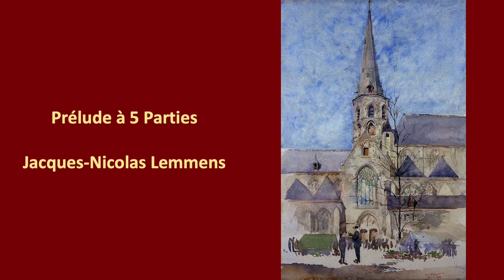Prélude á 5 Parties (Grave) - Jacques-Nicolas Lemmens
For Pentecost 3 2022

Jacques-Nicolas Lemmens (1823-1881) was a Belgian organist, composer and teacher, whose eminent pupils included Guilmant and Widor. He was very influential in the formation of the Paris-based organ scene of his time due to his mastery of the Pedals which he acquired from his tutors who taught in the Bach tradition. He was also an early proponent of the ultra-legato style, involving the technique of finger substitution while holding a chord in order to move smoothly to the next.

This lovely Prélude is written in five parts, and was published as part of his “École d'Orgue, basée sur le plain-chant romain” in 1862. It is marked 'Grave' - serious, rather than very slow, but I think it works well at a leisurely pace. It is a miniature masterpiece, which Widor described as being "the most beautiful polyphonic piece after Bach"

Images: period paintings of Belgian churches, including works by Gilbert, Van Neefs the Younger, and van Rhyselberghe